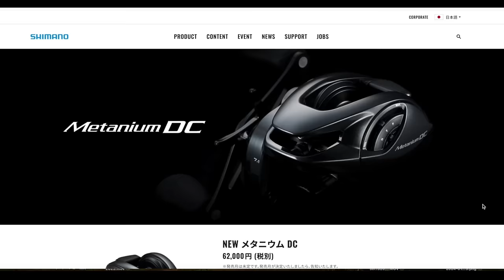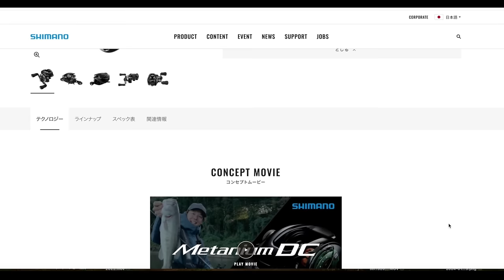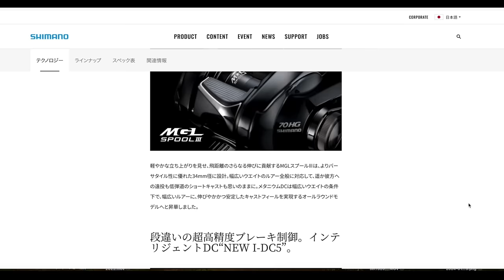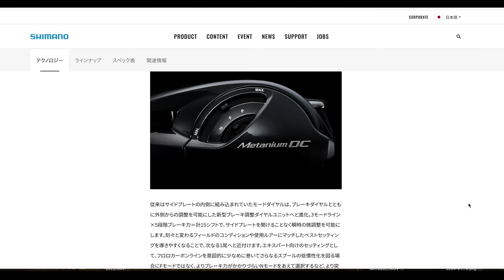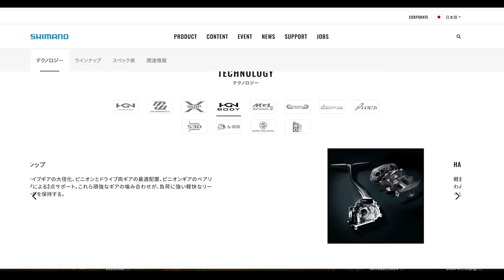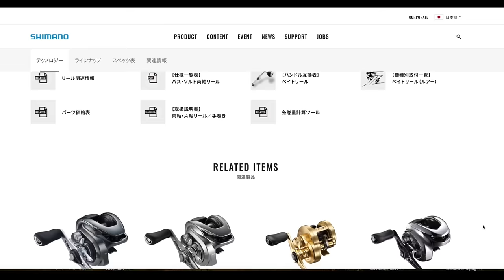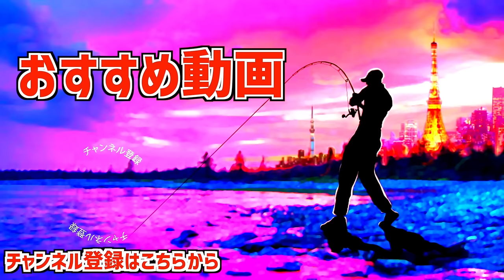【バス釣り】シマノ24NEWメタニウム DC[METANIUM DC]黒田健史プロの世界一わかりやすい説明【釣りフェスティバル2024】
バス釣り！シマノ24NEWメタニウム DC[METANIUM DC]黒田健史プロの世界一わかりやすい説明、釣りフェスティバル2024って事でパシフィコ横浜で開催中の釣りフェスティバルにて黒田プロに根掘り葉掘り聞いちゃいました〜

55アップしか釣れない！デプス「コードネームバス」に巨大バスが襲い掛かる衝撃映像